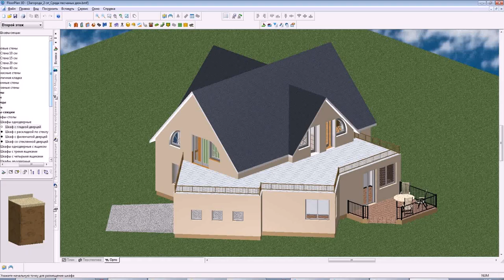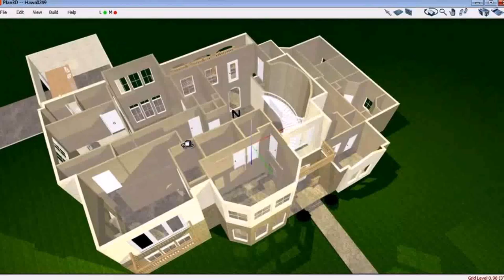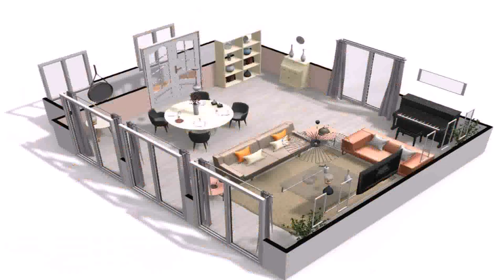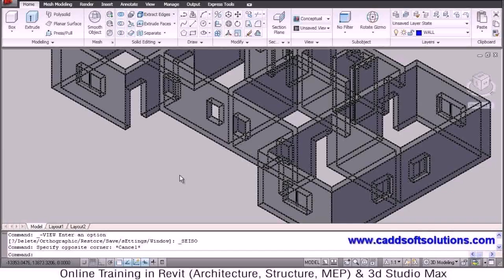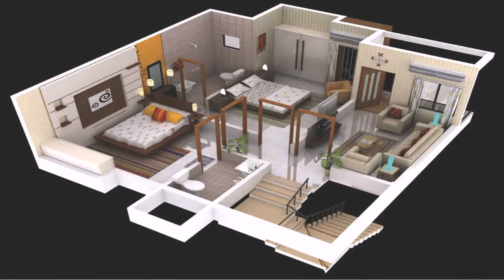Home Floor Plan 3d - DaddyGif.com (see description)